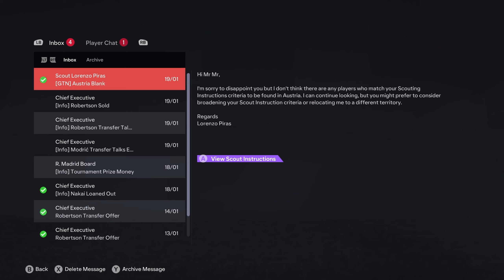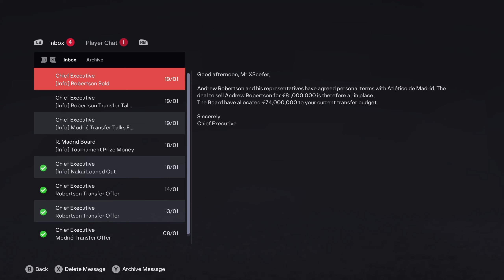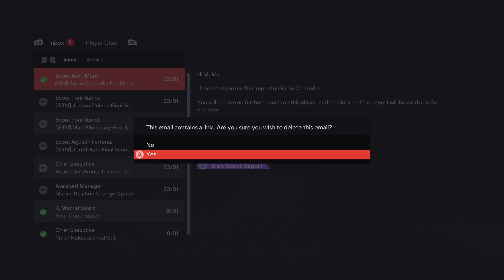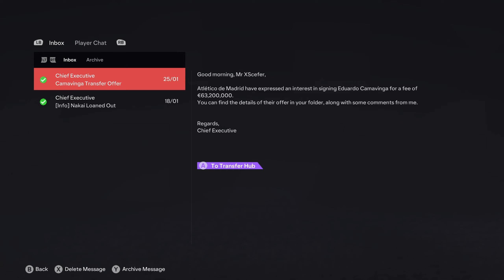EA FC 24 #74 | Manager Career Mode - Season 3 ~ Real Madrid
We take on the road to glory in Manager Career Mode of Legendary Difficulty in FC 24 by EA Sports.